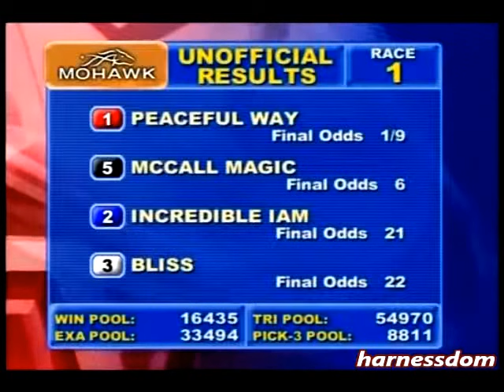2004 Mohawk Raceway PEACEFUL WAY SBOA 3YO Filly Trot Elimination Track Record Chris Christoforu